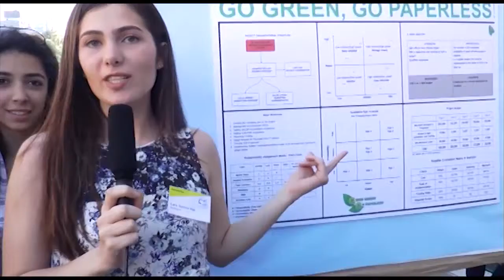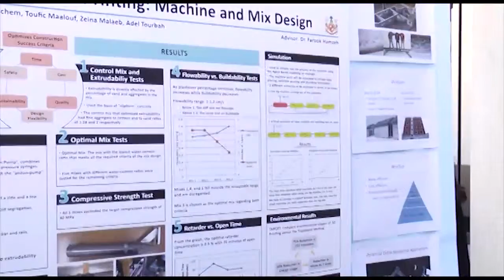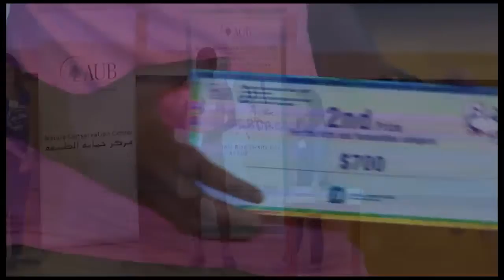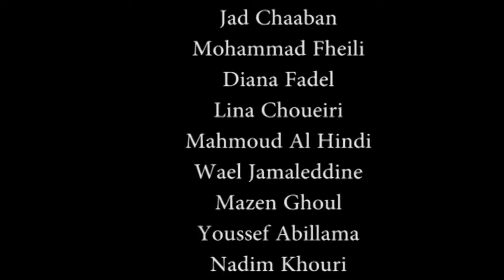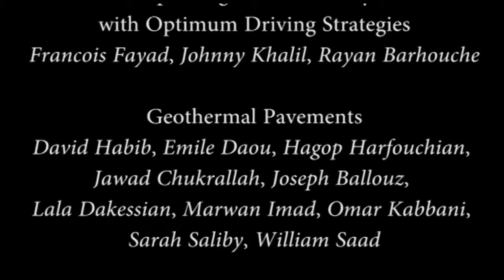IBDAA 2015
NCC hosted its 9th annual International Biodiversity Day at AUB or IBDAA on Thursday the 30th of April, 2014. The attendees and 215 participants strolled through the poster forum enjoying snacks and drinks before a surprise Dabke performance by the Dabke and Palestinian clubs at AUB. They then made their way into the Hostler auditorium for the award ceremony during which two winners were chosen for each of the five categories: Research, Business Plans, Product Development, Arts and Humanities, and Improved Energy efficiency and Renewable Resources. At the end of the evening, the Center had also prepared a raffle to award the enthusiasm the participants showed while working on the projects they displayed on the big day.